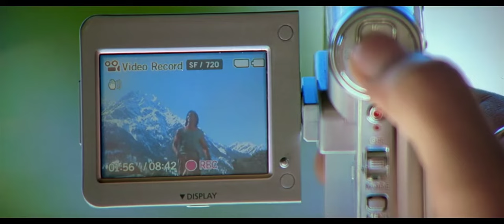Chori Chori Chupke Chupke 4K Video Song | Krrish | Hrithik Roshan, Priyanka Chopra | Shreya Ghoshal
Movie : Krrish (2006)
Song : Chori Chori Chupke Chupke (चोरी चोरी चुपके चुपके)
Cast Star : Hrithik Roshan, Priyanka Chopra, Rekha, Naseeruddin Shah, Kangana Ranaut, Preity Zinta, Naseeruddin Shah, Kangana Ranaut, Puneet Issar, Sharat Saxena, Manini Mishra, Hansika Motwani, Raksha Mistry, Jaideep Sen, Nakul Kamte, Vaibhavi Merchant, Mithilesh Chaturvedi, Santosh Thundiyil, Baylon Fonseca, Shreya Ghoshal, Hemant Pandey, Sonu Nigam, Alka Yagnik, Rafaqat Ali Khan, Archana Puran Singh, Amitabh Bachchan, Udit Narayan, Rajpal Yadav, Akash Khurana, Ibrahim Ashk, Kiran Juneja, Kunal Ganjawala, Vijay Akela, Nasir Faraaz, Purva Naresh, Ahmed Khan, Zain Khan, Micky Dhamejani, Sham Kaushal, Rakesh Roshan, Samir Chanda, Sulaiman Merchant
Singer's : Shreya Ghoshal and Udit Narayan
Music Director : Salim–Sulaiman
Directed : Rakesh Roshan
Cinematography : Santosh Thundiyil
Edited : Amitabh Shukla
Lyricist - Sameer
Distributed : Yash Raj Films
Music On - BollyHD 1080p Music.
Release date : June 23, 2006
Romance/Drama/ Action, Adventure/Bollywood

lyrics Song :

( Sa Ra Ra Ra Sa Ra Ra Ra Ra Ri Ra Ra Ra )... (x2)

Dheko Pawan Bhi Haan Haan

Dheko Pawan Bhi Lehra Rahi Hai, Tumko Chuke

Chori Chori Chupke Chupke

Koi Khushi Hai Ho Ho

Koi Khushi Hai, Joh Ja Rahi Hai Tumse Milke

Humko Yeh Lagta Hi Nahi, Tum Door Kahin Se Ayi Ho

Jaise Mere Sapno Mein Tumhari Pehle Se Parchayi Ho

Mujhko Bhi Sang Rah Mein Tere Chalna Acha Lagta Hai

Bada Safar Hai Jeevan Mein Joh Itna Sachcha Lagta Hai

Rang Badal Ke Muska Rahi Hai Khwaish Mann Mein

Dekho Pawan Bhi Lehra Rahi Hai, Tumko Chuke

Kuch Aise Pal Hote Hain Joh Yaadon Mein Bas Jaate Hain

Seedhe Saadhe Log Kahaan Is Dilse Wapaas Jate Hain

Dilki Bhasha Aisi Hai Joh Sab Ko Samajh Mein Aati Hai

Raat Paraya Ho Koi Apna Yeh Din Mein Banati Hai

Shaam Bhi Kehti Yeh Ja Rahi Hai, Humse Tumse

( Sa Ra Ra Ra Sa Ra Ra Ra Ri Ra Ra Ra )... (x2)

Dekho Pawan Bhi Lehra Rahi Tumko Chuke

Koi Khushi Hai Joh Ga Rahi Tumse Milke